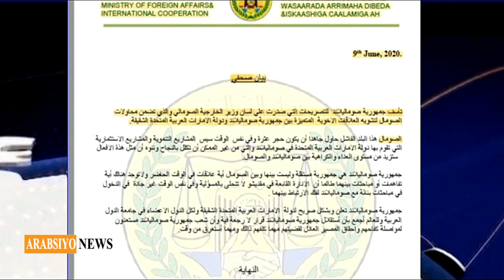Somaliland Uquus Goysay Daandaansiga Somaliya Ee DP World